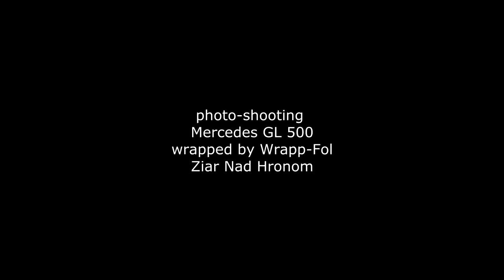Making-of photo-shooting movie | Mercedes GL 500 full Car Wrap by Wrapp-Fol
Krátke making-of video z fotenia pre firmu Wrapp-Fol, pobočku Žiar nad Hronom. Perfektný zážitok :). Kompletnú galériu z celého projektu nájdete tu: